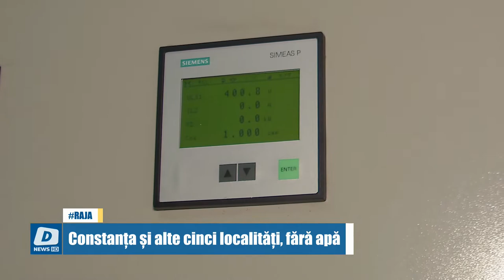Constanța și alte cinci localități, fără apă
Locuitorii din Constanța și din alte cinci localități din județ vor rămâne fără apă potabilă din această seară de la ora 22.00, până joi - ora 14.00.